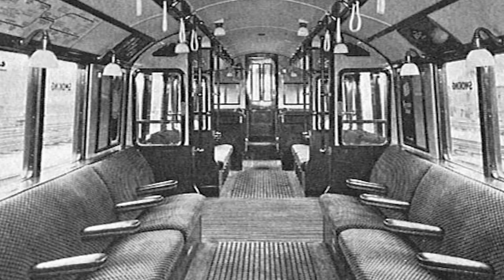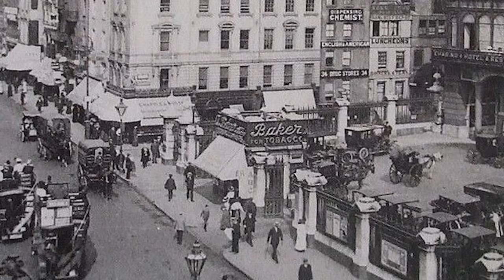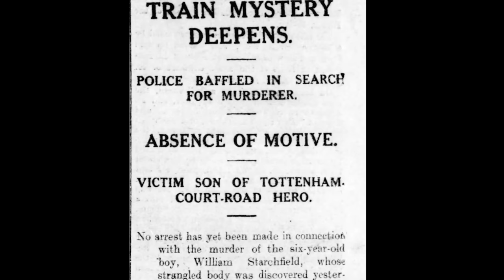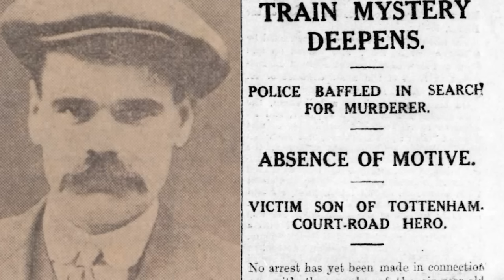The Mysterious and Tragic Case of William Starchfield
The tragic case of William Starchfield that was headline news in early 20th century London